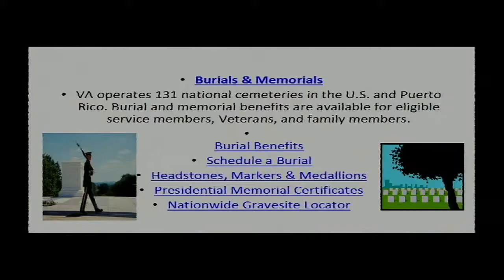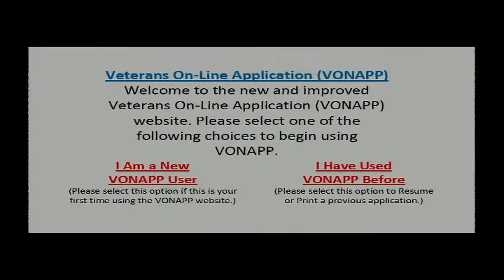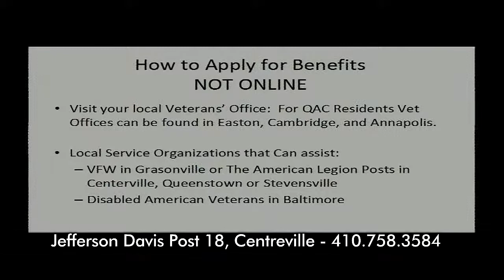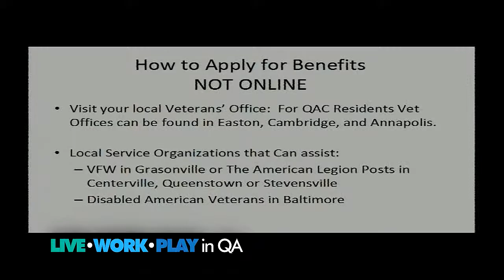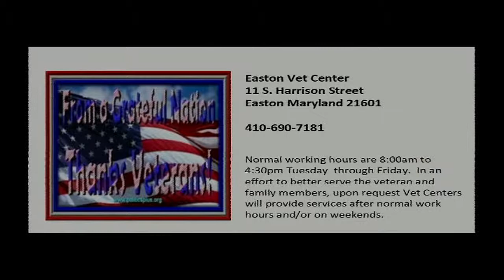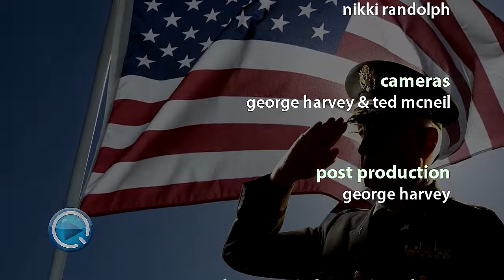VETERANS UPDATE Applying for Benefits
Need help applying for your Veteran's Benefits? watch this video for more information.